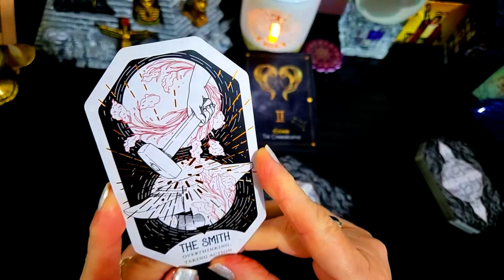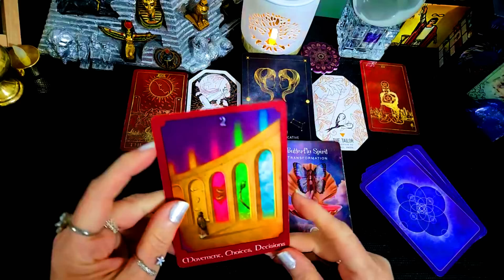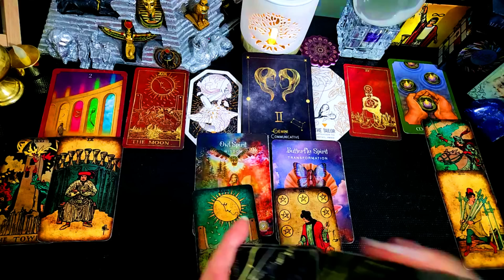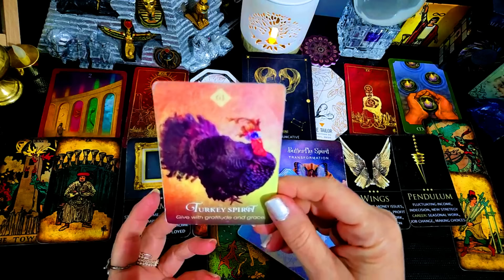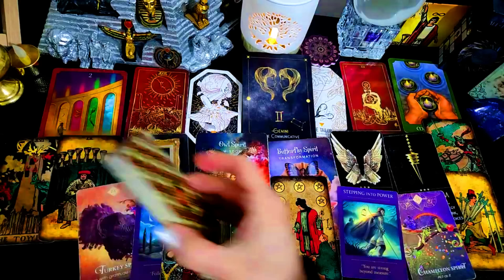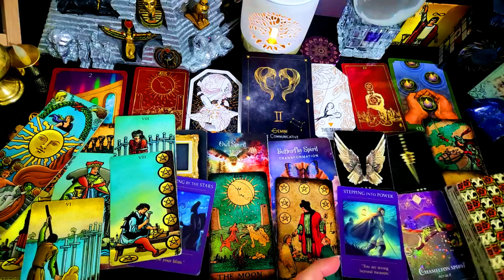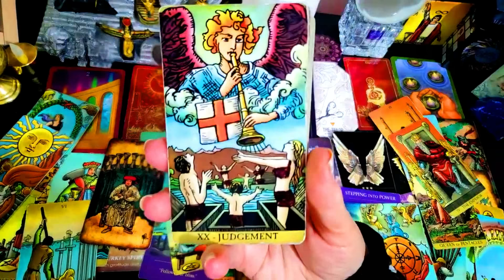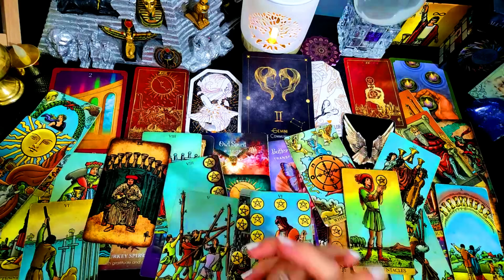GEMINI🎈⭐NEEDS TO 👀!55!⭐🎈💞💰BIG MONEY ON ITS WAY!💰⭐🎈TAKING ACTION NOW!⭐💰YOUR MONEY⭐OCTOBER 2024⭐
Sincerely